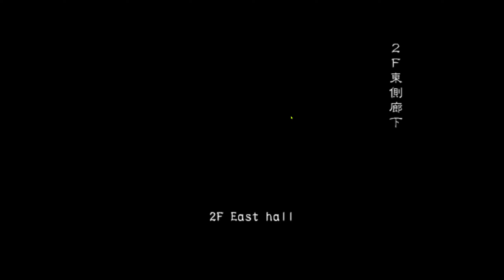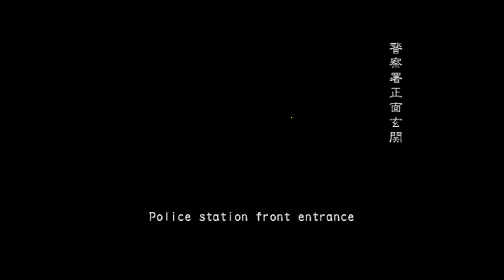[RE] - Outbreak File #2 as Isaac | Very Hard\Online | Desperate Times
Can never go wrong with Desperate Times! one of my favorite scenarios. We tried to find a 4th but we crushed it with just 3, I had two veterans on my team of course while I aid them :) I had fun.